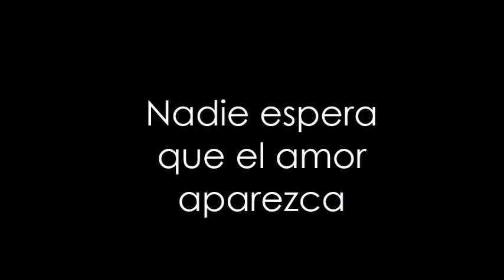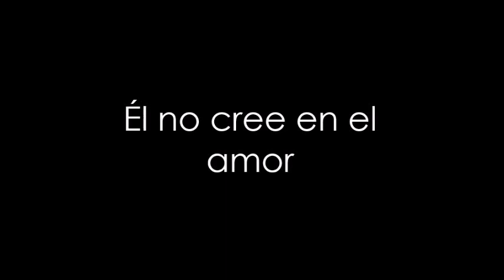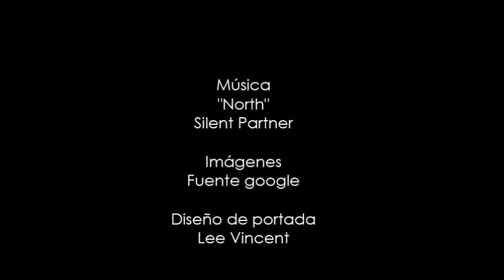NUEVO Book Trailer de ROTA de F. R. Viana (Serie Ligueros Negros)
Verónica Barza, a sus veinticinco años estaba en la cima de su
carrera de abogado, trabajaba para una de las firmas con más renombre de todo Madrid. Contaba con amigos de lujo y una madre excepcional, aunque a veces algo exigente.

El sufrimiento de cada recuerdo doloroso jamás se olvida ¿o si?

Y entonces... Apareció ese misterioso hombre de la nada,
susurrando en su oído.

Gustavo Tunes, tenía treinta y dos años, era dueño de una prestigiosa cadena de restaurantes, apuesto, seductor, y capaz de derretir mujeres con tan sólo mirarlas. Pero no creía en el amor. La sombra de su pasado parecía perseguirlo para atormentar su futuro. Para él, el sexo femenino era una deliciosa diversión, hasta que sus ojos se clavaron en aquella hermosa y extraña chica vestida de rosa.

Enseguida supo que ella sería la próxima en su lista.

Ella no quería enamorarse.

Él no creía en el amor.

¿Y qué pasa si…?